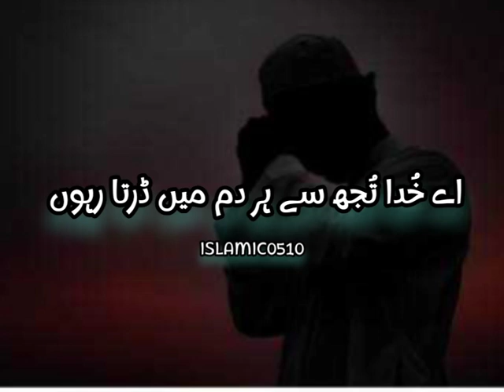aye khuda tujhse har dam me darta rahu ❤️